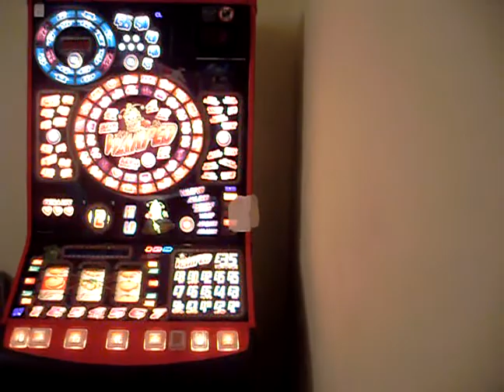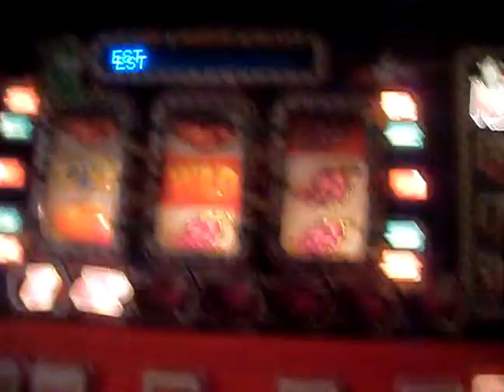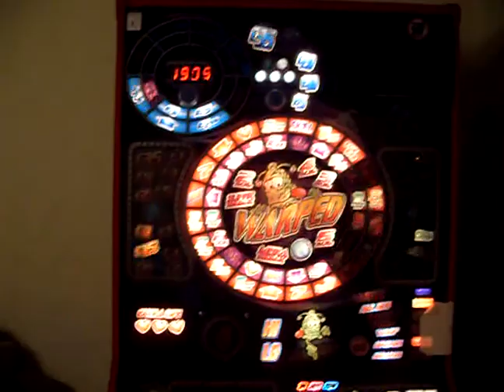Fruit Machine Video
Dave's fruit machine!